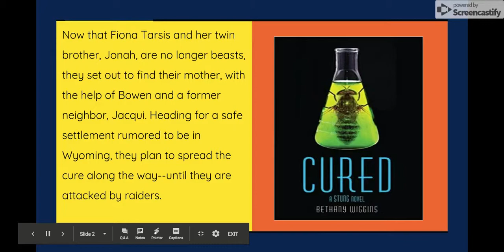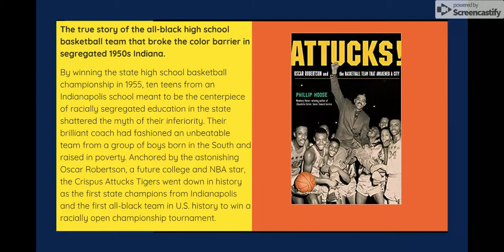2019 spring new and newish books Google Slides